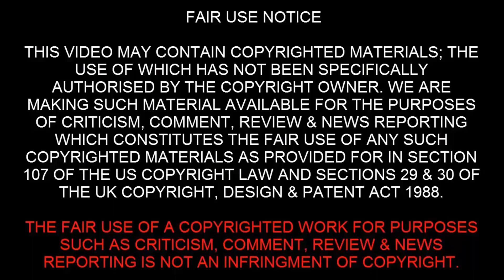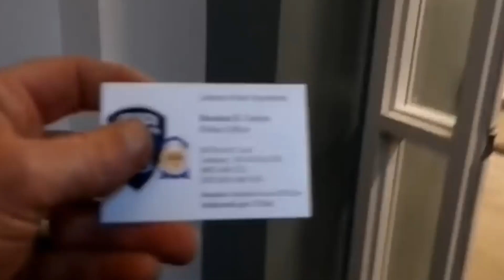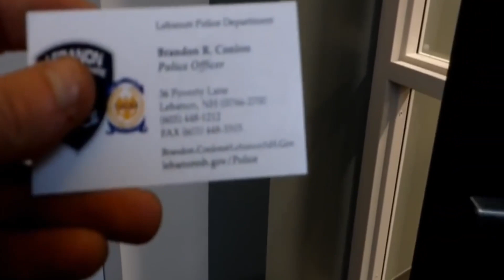Female Cop Doesn't Know The Law | Unlawful Trespass By Cops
Female cop doesn't know the law which leads to an unlawful trespass by cops in public place. When female cops don't know the law they wil get owned and sometimes even sued if they commit an unlawful trespass from public.